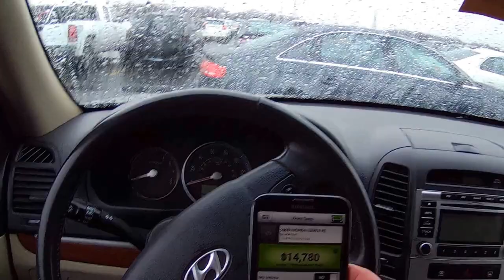MOSTRANDO E TESTANDO UM 2009 HYUNDAI SANTA FE. PRECO DE CARROS USADOS NOS ESTADOS UNIDOS.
OBRIGADO POR COMPARTILHAR E INSCREVER-SE. DEIXEI UM LINK AQUI EMBAIXO COM UM LINK DE PRECO DE UM WEBSITE DE UMA CONCESSIONARIA. O CARRO VALE $12,000 EM CONCESSIONARIA. NO LEILAO SAIU POR UNS $8,000 $9,000 MAXIMO E CHORANDO!!!     FIQUEM TODOS COM DEUS AMIGOS.